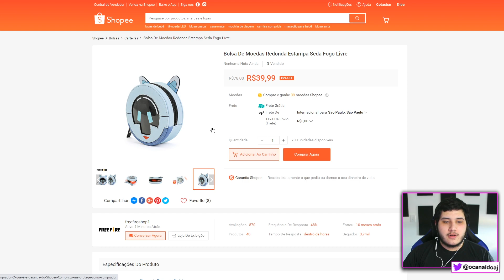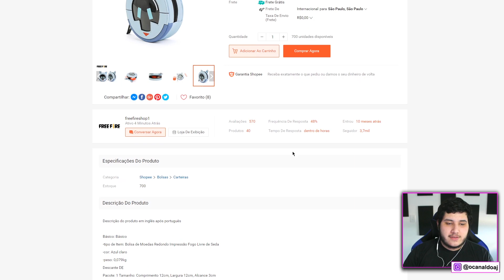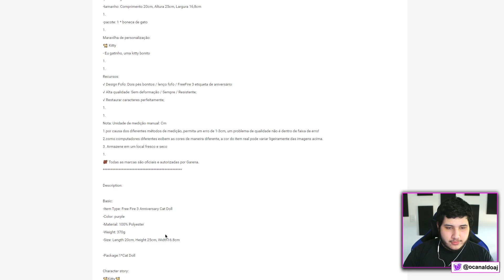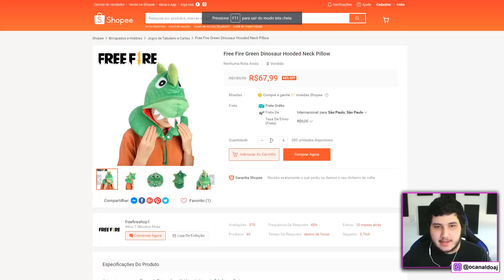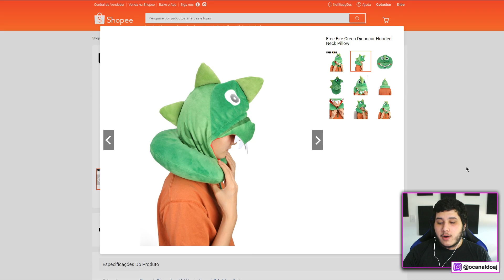ITENS DO FREE FIRE QUE EXISTEM NA VIDA REAL E VOCÊ NÃO SABIA!